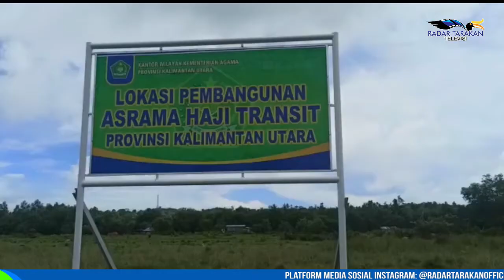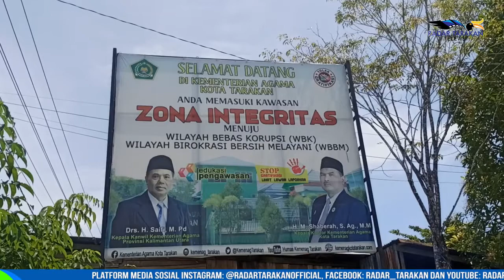ASRAMA HAJI TRANSIT KALTARA MULAI DIBANGUN AWAL 2022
AKHIR TAHUN INI MASUK TAHAP LELANG

PEMBANGUNAN ASRAMA HAJI TRANSIT PROVINSI KALTARA TAHUN INI SUDAH MEMASUKI MASA LELANG, DIRENCANAKAN PEMBANGUNANNYA AKAN DIMULAI PADA AWAL TAHUN 2022.